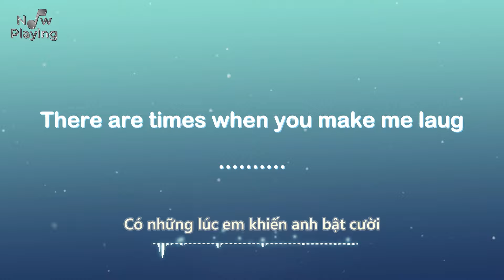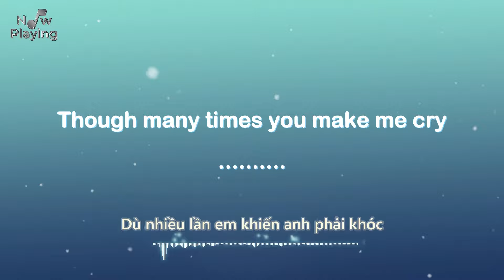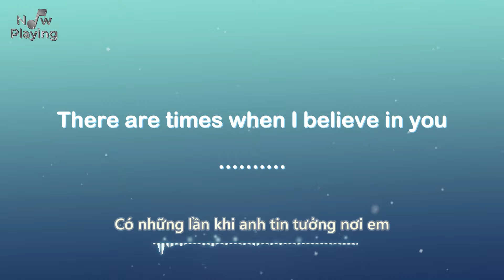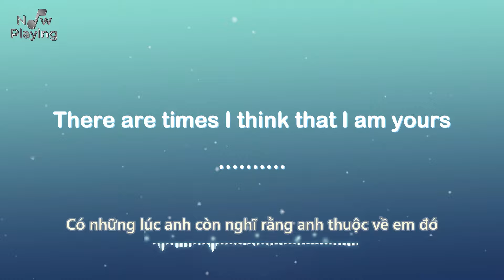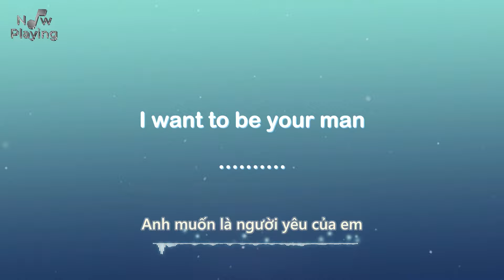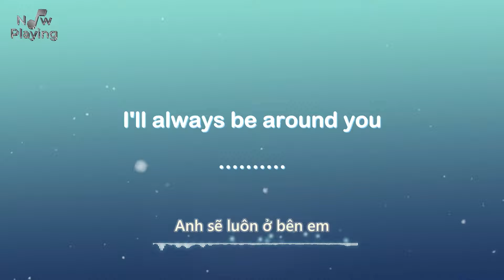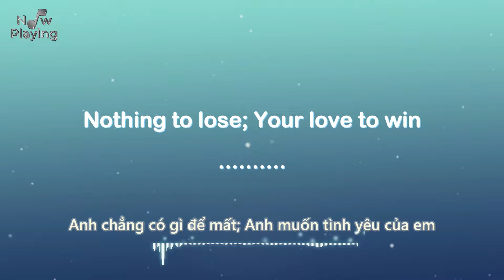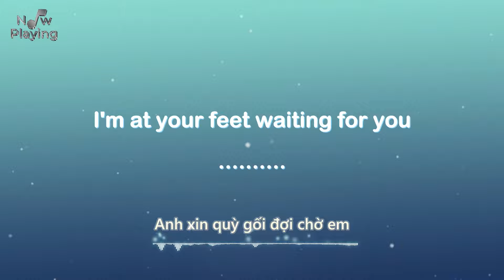Nothing To Lose - Michael Learns To Rock ( Lyri 2024 )